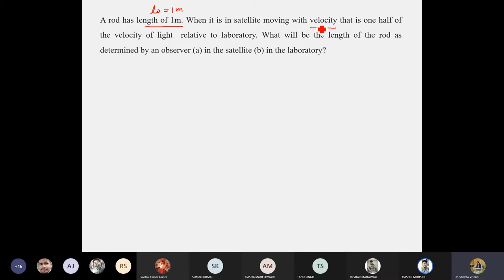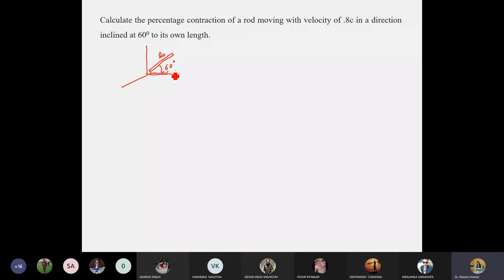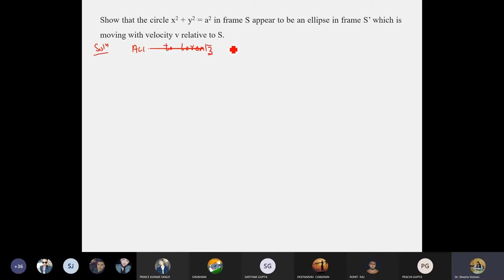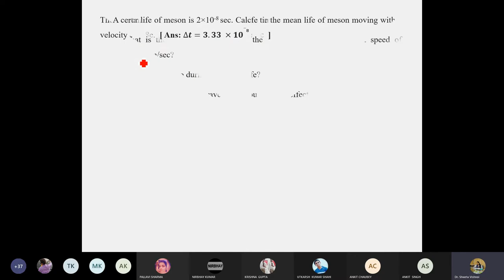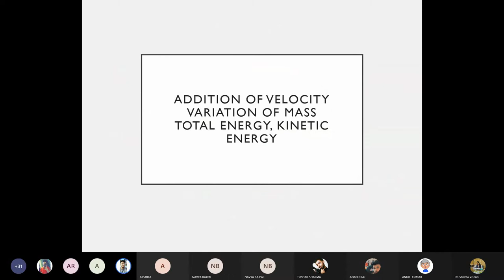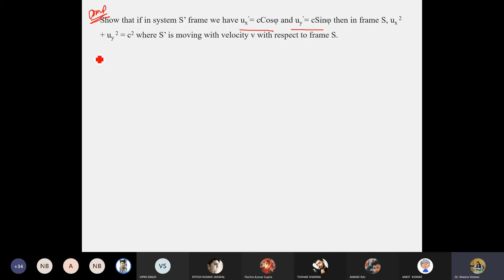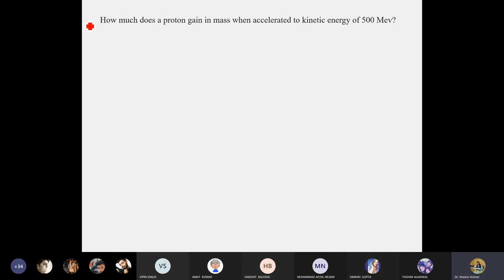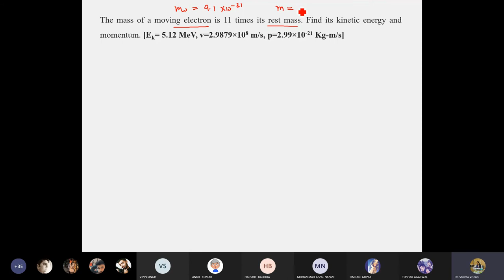Length Contraction, Time Dilation etc || Numerical || Relativistic Mechanics || Lecture 17